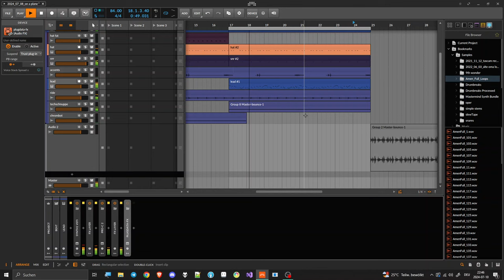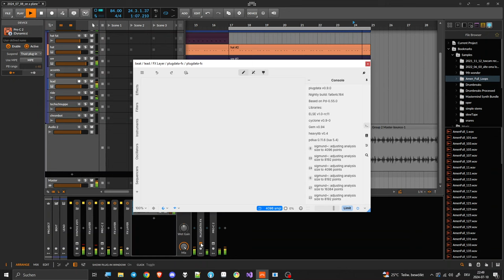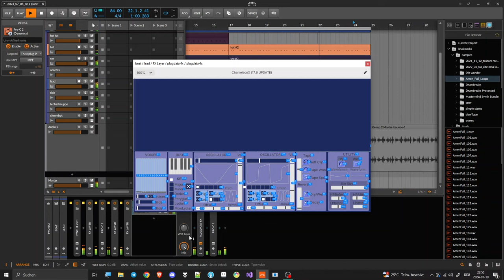unedited footage of ChameleonX (read description for context)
Hey, welcome to the description, in which the context is explained :D
The reason why I couldn't even put text on this video for you was because I upgraded Davinci Resolve (video editing software) on my laptop and now it doesn't work anymore at all lol. Usually I'm editing videos with my proper computer, but I'm on vacation rn, where I only have my laptop. Mallorca btw, if you're here as well, let me know! :)

Some historical context about ChameleonX: I think it all began when Zynaptic released Pitchmap
The plugin is now widely known for its potential to make colorbass sounds and other madness. For a long time Zynaptic was unchallenged at this new category of effect plugins, which spectrally resynthesize the input signal by mapping all of the frequencies to certain pitches.

Pitchsnap is basically Pitchmap from wish. It kinda does the same thing, but it sounds much more grainy and it has way less parameters. Still a cool plugin though. And 100% free!

Another plugin you all probably know already, which belongs to this category of plugins is Chroma by Xynth
Chroma sounds great, but it has even less control than Pitchsnap, which makes it very characteristic, but also gimmicky.

ChameleonX's sound character is most comparable to the one of Pitchsnap, so if you wanna check out this workflow and sound for yourself, you should try Pitchsnap first, because it's free. However ChameleonX has way more parameters than Pitchsnap and while they are certainly extremely weird and labelled cryptically, you can see in my video that I manage to somehow navigate the plugin and find a good parallel layer for my melody.